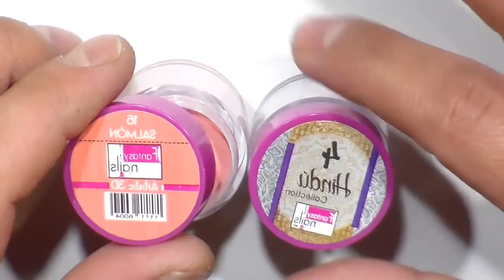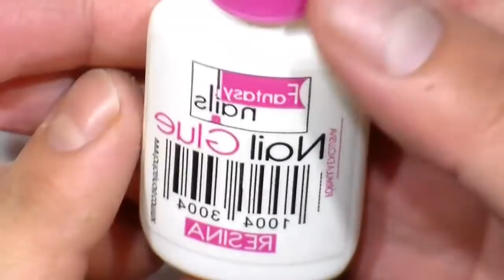Uñas acrilicas para 15 años con mucho brillo / peticion